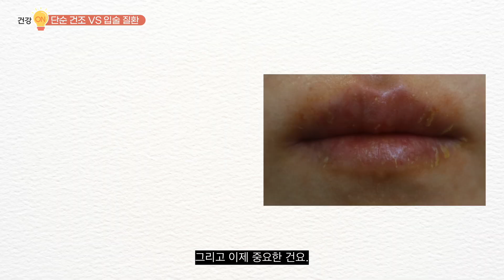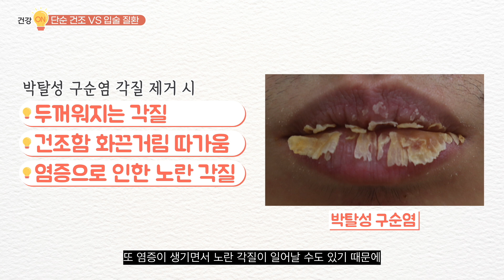단순 건조? 박탈성 구순염? 입술 증상 감별 포인트 & 관리법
“단순하게 건조한 게 아니라 따갑고 가렵고 화끈거리고 수포, 진물 이런 게 있으면
바로 구순염이죠. 구순염은 아무거나 바르면 절대 안 됩니다.”

건강온 송현희 원장의 영상칼럼입니다 .